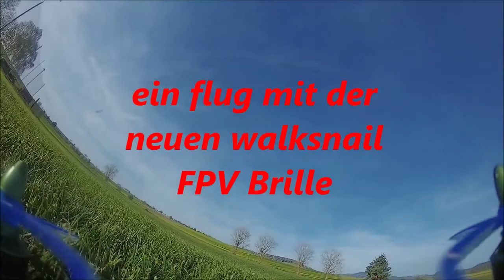kleiner Flug mit der walksnail avatar FPV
das ist mein vierter Flug mit dem Walksnail Avatar  FPV System.
dabei konnte ich den Flieger vom Lars verfolgen.
was gar nicht so einfach ist.